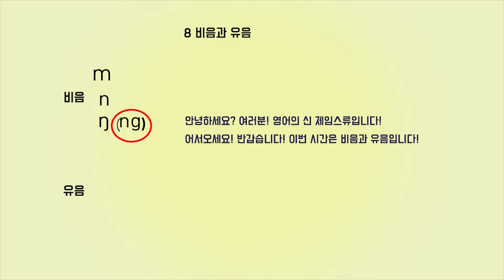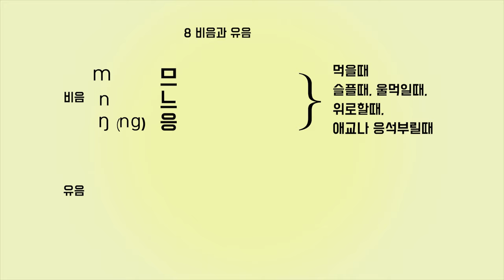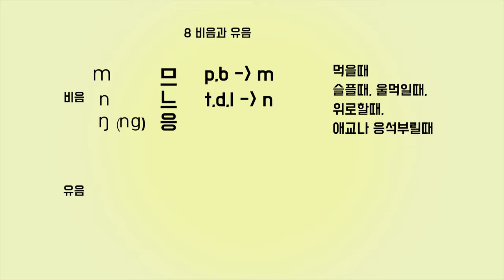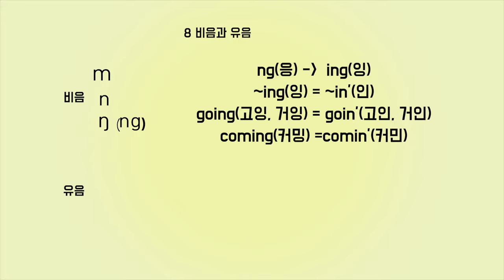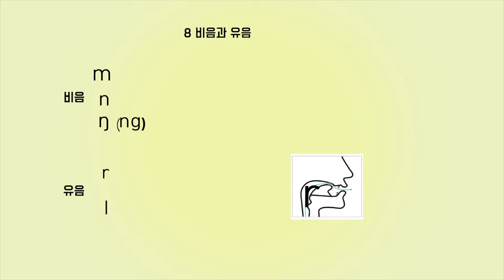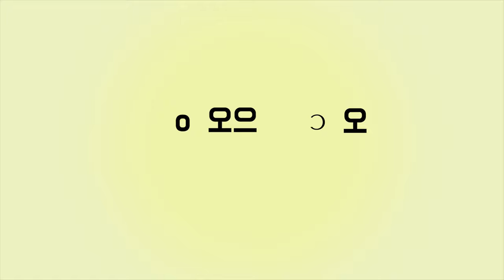8 비음과 유음 원어민발음 기초 마지막강의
r과 ㅣ발음의 분명한 정의!!! 영어는 아시아 언어가 아닌 원어민의 언어이므로 아시아식을 쓰레기통에 버리고 원어민처럼 발음하자!!!